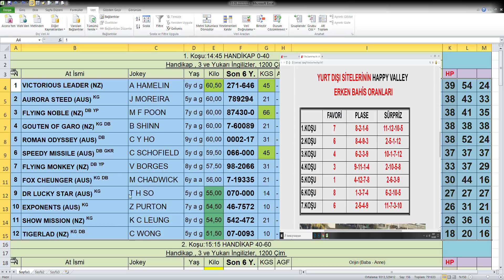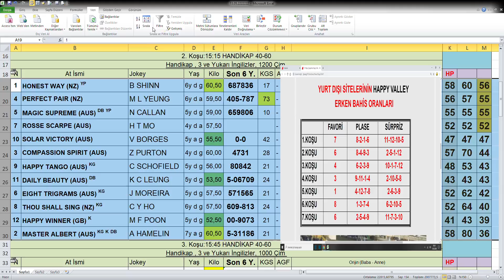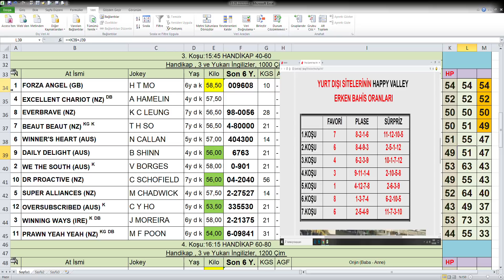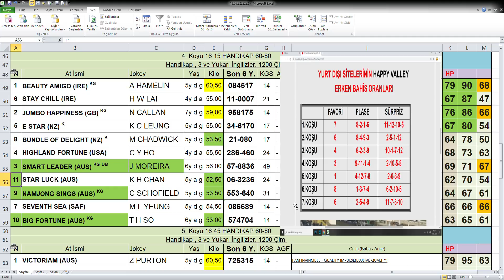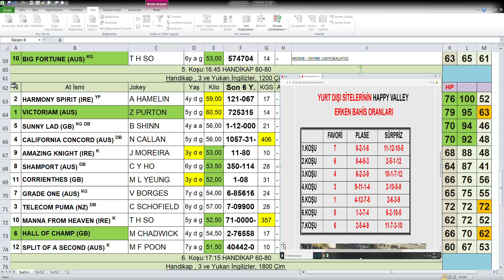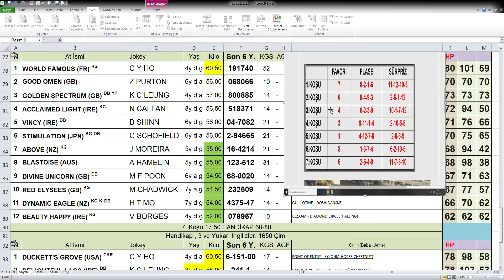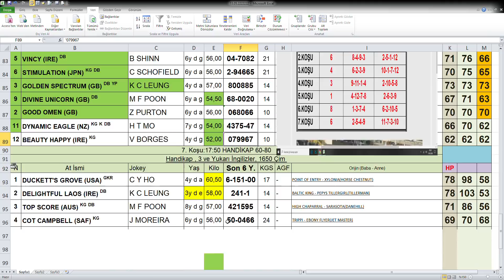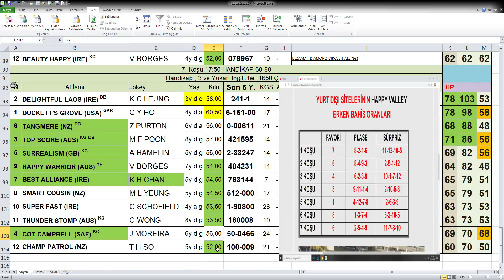13.05.2020 Happy Valley Hong Kong At Yarışları Handikap Analiz Bülteni Altılı Ganyan tahmini